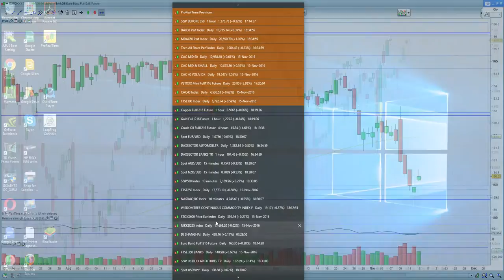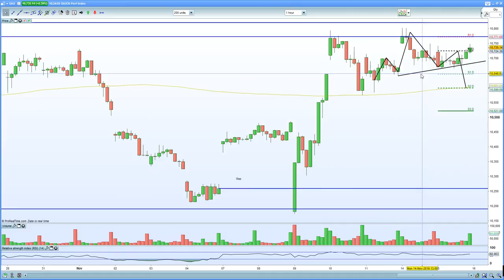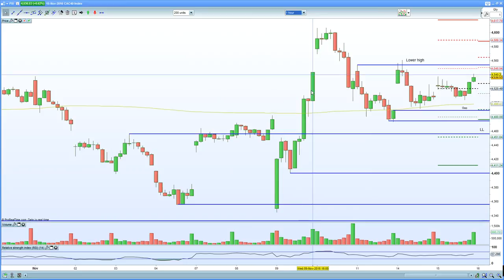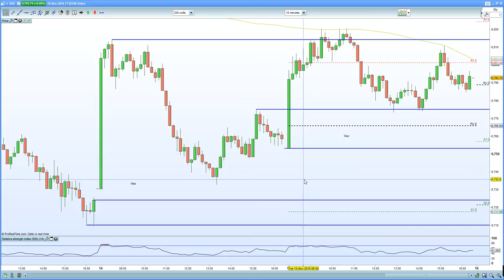FTSE 100 capped at 6820 resistance. DAX 30 sent lower on weaker GDP data.